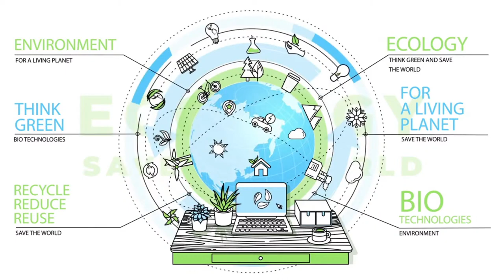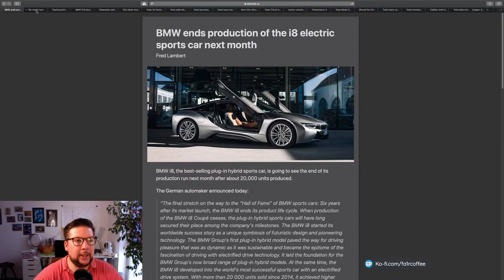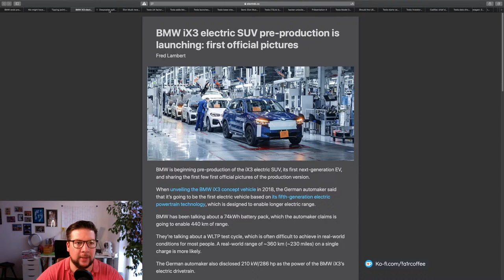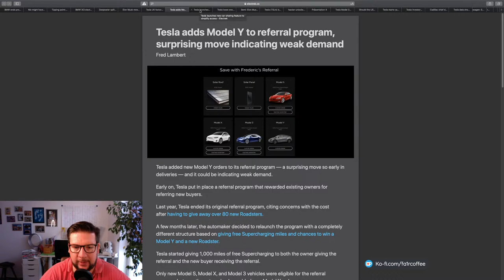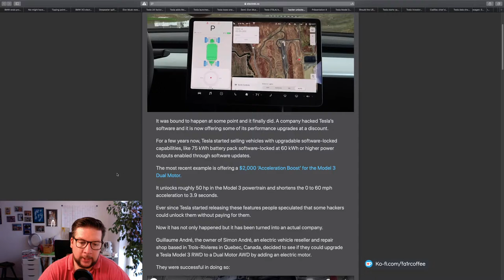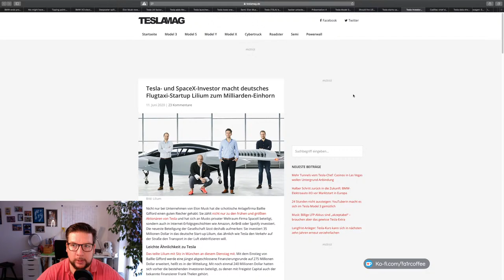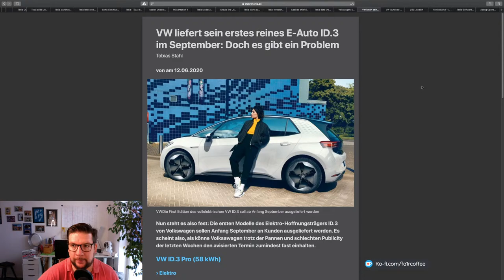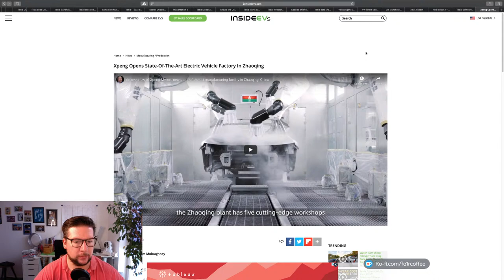ENF111 Teslas Semi Push, viel Neues bei VW & Ford, Nio Batterietausch, Hack your Model 3, uvm.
Start der Sendung ohne Vorspann 1:07

In der 111. Folge des EV News Frühstück am Sonntag, präsentiere Ich Euch die wichtigsten News und Hintergründe der Elektromobilität, Nachhaltigkeit und erneuerbarer Energie.  Macht Euch Kaffee oder Tee und/oder ein schönes Frühstück und werdet Teil dieser tollen Livesendung.

Diese Folge wird mit freundlicher Unterstützung von Audible realisiert. Schieße dein Probe-Abo ab und genieße ein erstklassiges Hörbuch:

Fa1r und Bus Zero schenken Euch eine Aktie im Wert von bis zu 200€!

Spendiert mir einen Kaffee, der neue Power bringt und mich bei meiner Mission die Welt  etwas besser zu machen unterstützt. (Ohne Kosten und Abzüge)

Mit dem Code Fa1r erhält jeder von euch einen zusätzlichen Rabatt von 400€

Support & Spenden:
Ich bin schon lange Jahre von der Arbeit von Viva con Aqua begeistert und habe dort schon etliche Projekte unterstützt, somit wird auch jetzt jede Spende von Euch 1 zu 1 in Viva con Aqua Projekte investiert.

"Nichts ist wichtiger, als dass jeder Mensch freien Zugang zu sauberem Wasser hat!"

Meine Hardware:
Canon M50
Rode Wireless Go
Neewer Ring Licht Set
Sony WH-1000XM3 Bluetooth Noise Cancelling Kopfhörer:
Logitech G502 Gaming-Maus Proteus Spectrum:
Blue Microphones Yeti USB Mikrofon, Blackout:
DJI - Mavic Pro:
DJI "OSMO" Pocket: